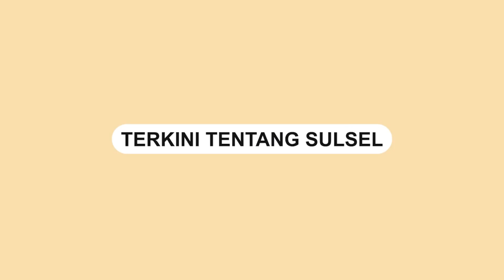Mantan Pemain PSM Makassar Ditangkap Usai T!k4m Sekuriti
Mantan pemain PSM Makassar bernama AchmadHisyam Tolle ditangkap polisi.

Ia ditangkap setelah melakukan peng4n!ayaan terhadap seorang sekuriti di sebuah tempat karaoke.

Kejadian tersebut terjadi pada Sabtu (6/5) sekitar pukul 05.30 WITA.

Achmad Hisyam Tolle sendiri merupakan mantan pemain PSM Makassar di kompetisi ISC musim 2016 dan juga pernah memperkuat sejumlah klub besar lainnya seperti Borneo FC, Mitra Kukar, PSS Sleman, hingga PSIM Yogyakarta.

Video terkini dan terbaru..